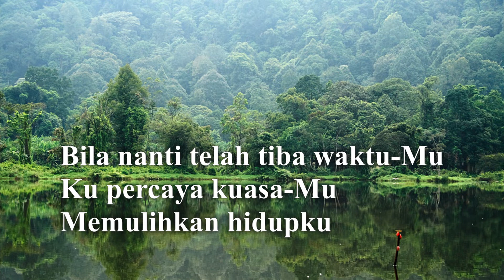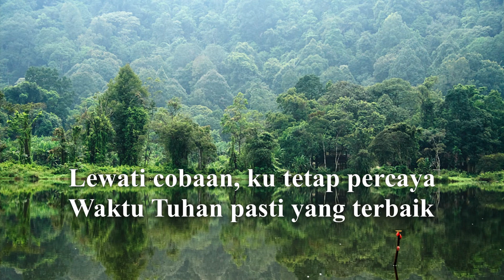KARAOKE | WAKTU TUHAN | NDC WORSHIP _ Musik dan Lirik Tanpa Lagu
lagu Rohani

WAKTU TUHAN - karaoke Musik
Musik By : Yeimo Jr

ada video musik karaoke yang akan saya upload.

Terima Kasih, Semoga Terhibur dengan apa yang di posting.
Salam hormat dan kompak selalu.